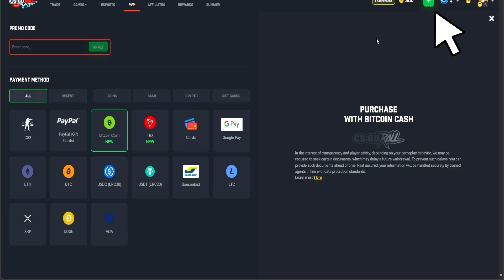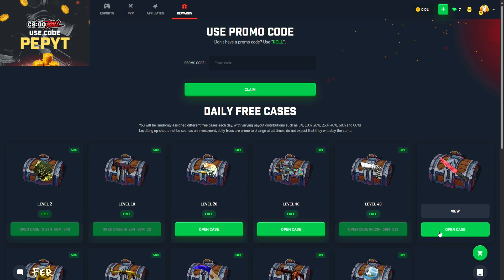[CSGOROLL] Daily case opening - lvl 70, Day 16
1 coin = $0.70